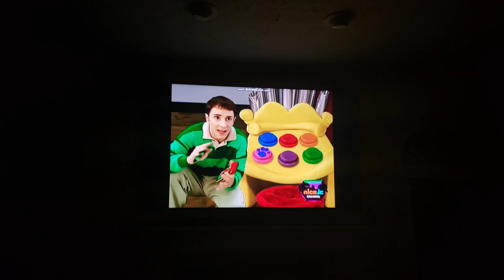CJ'S 1ST BIRTHDAY JUNE 2000